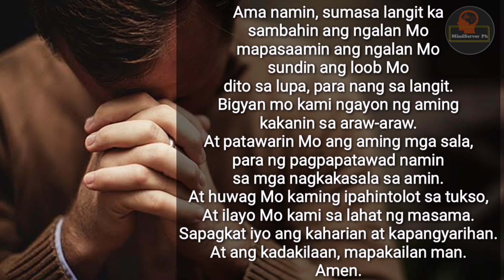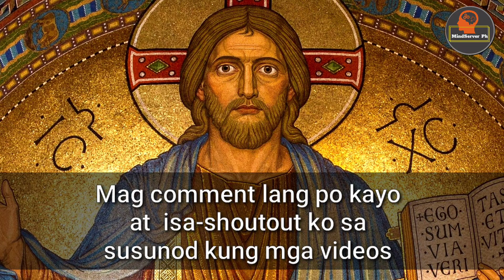ORACION AT TAMANG DASAL SA PANALANGIN | SIGURADONG MATUTUPAD | MSPH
Hello mga ka Henyo!!

Ang oracion pong ito sa panalagin ay mabisa talaga upang matutupad ang mga panalangin.
Pero dapat ang panalangin po ay naaayon sa mga salita ng Diyos na nasa bible.

All videos and images are credit to Google.com & Pixabay.com

Content idea:
Youtube.com/Karunungan ng Diyos

SUPPORTAHAN PO NATIN ANG MGA SMALL YOUTUBER NA GAYA KO.

Salamat at God bless us all,
By: MindServer PH